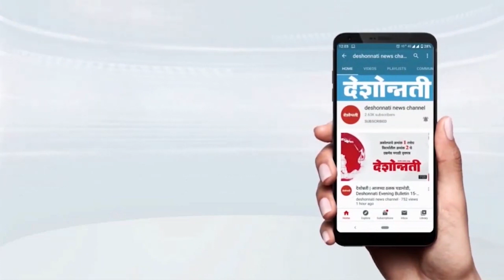Crime News | खुनाच्या गुन्ह्यातील आरोपींची पोलिसांनी काढली धिंड | Deshonnati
Crime News | खुनाच्या गुन्ह्यातील आरोपींची पोलिसांनी काढली धिंड